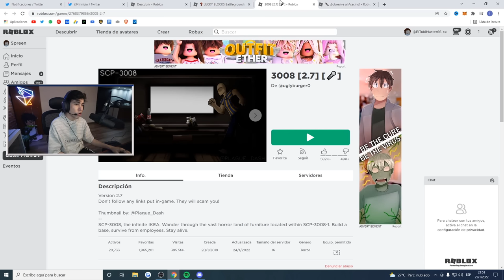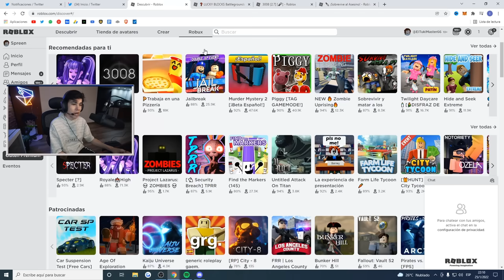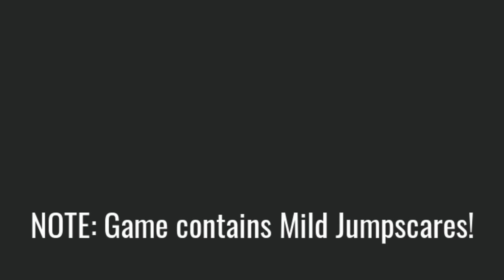el roblox esta raro xd